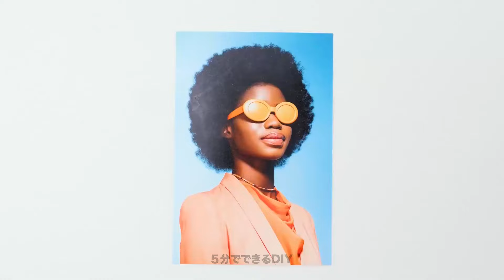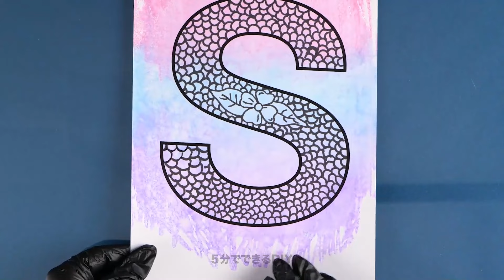スマートアートのアイデアとテクニック | 誰もが知っておくべき簡単なペインティングハック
✌🏻 マーカーでグラデーションを作る方法
✌🏻 気泡包装を使って絵を描く方法
✌🏻 ビニール袋での絵画
✌🏻 驚くべきカラフルな作品